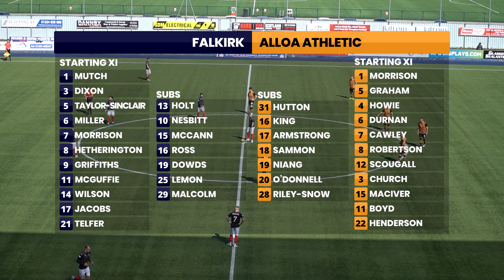Falkirk vs Alloa | cinch League 1 | 23rd April 2022